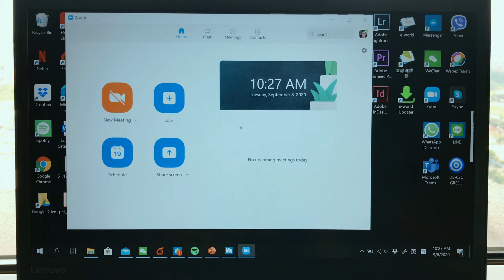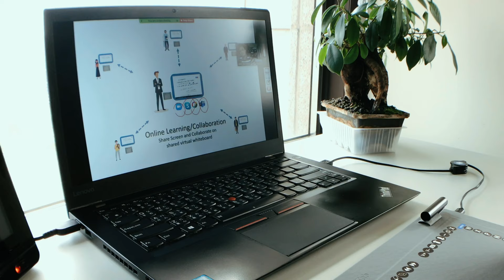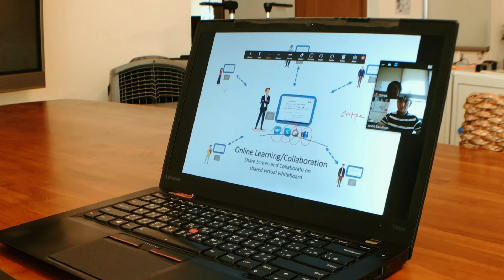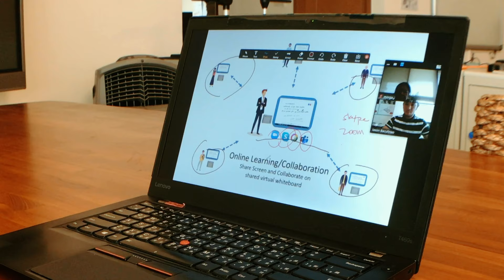Inking Tab A5 - Distance Learning and Communication Compatible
Inking Tab A5 offers an ultimate collaboration experience. It is compatible with any existing online learning and communication platform like zoom and Skype. With its very high handwriting detection accuracy, its gives you the feeling of writing on a piece of paper. From big to a very small hand stroke, Inking Tab will be able to detect any movement of pen.

It is also environment friendly and promotes the use of e-documents instead of physical prints. Visit us now at myinking.com to know more .